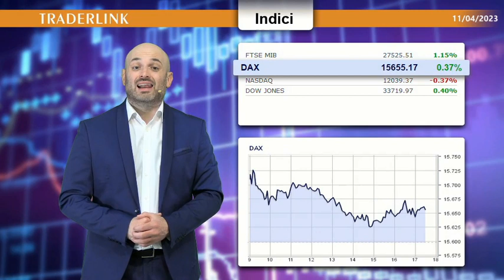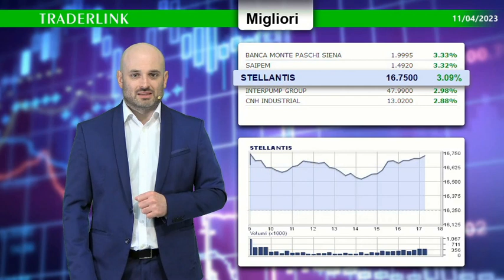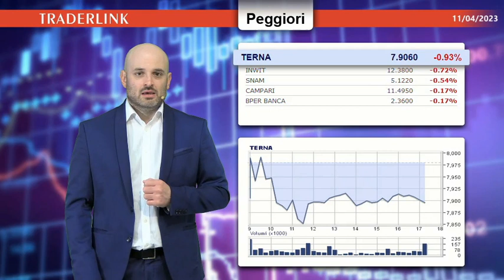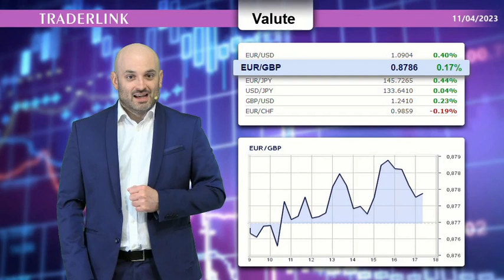Roberto Malnati : La view sui mercati resta attendista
Piazza Affari uno dei migliori listini in Area Euro con Monte dei Paschi, Saipem e Stellantis.

Roberto Malnati sul palco a YouFinance Bologna parlerà di ChatGPT applicato al Trading.